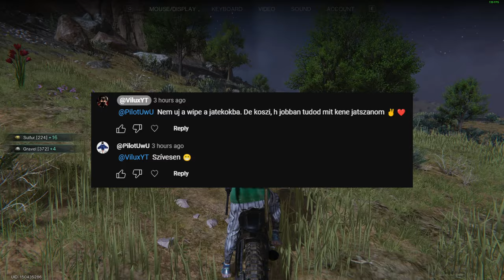Once Human: Negatív kommentek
Sziasztok! Ebben a videóban a negatív kommentekről csináltam videót a játékkal kapcsolatban /  velem kapcsolatban.
Csatlakozz te is még ma a linkemen keresztül!

🔥💲Olcsó játékok!💲🔥
ENEBA - Olcsó játékok! (PS4, Xbox, PC)!

🔥Gép Config🔥
►Videó felvevő: OBS
►Egér: Asus rog gladius origin 2
►Billentyűzet: RedDragon
►Mikrofon: Hyper X
►Egérpad: GMB Gaming
►Füles: JBL vezeték nélküli
►Gamepad: XBOX
►Kormány: Spirit Of Gamer Race Wheel PRO
►VR: Oculus Rift CV1